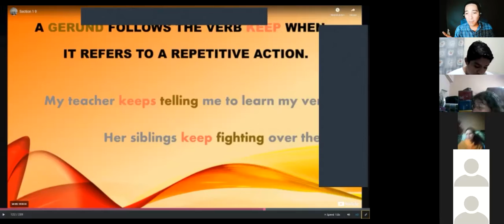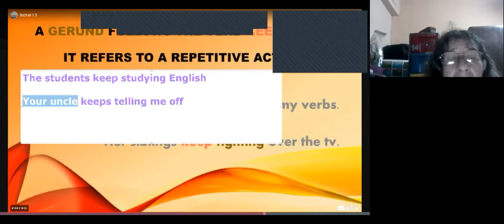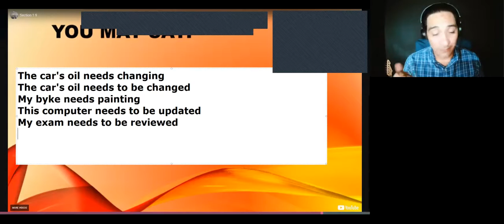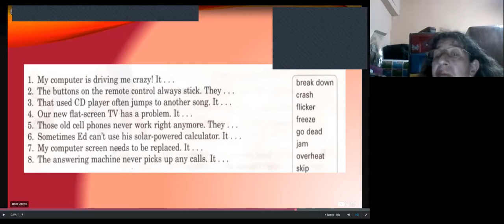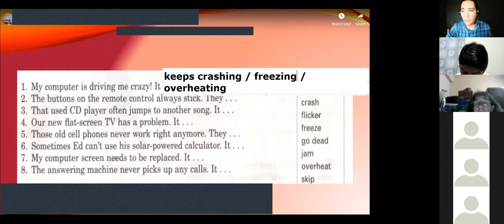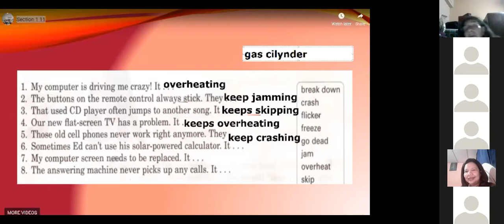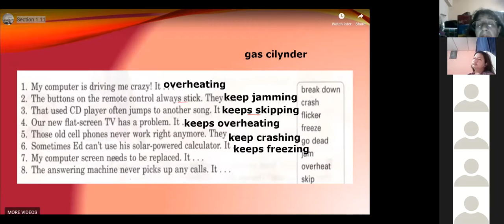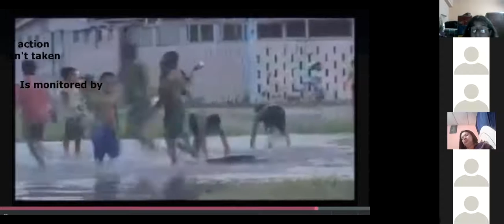Ingles Corporativo-Vocabulary: Electronincs & Intro video Section 2